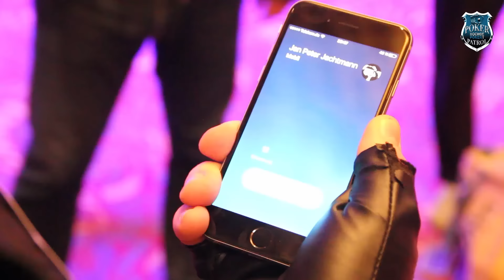Poker Patrol - WSOPE Berlin - Teil 41 - Die Abrechnung!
Poker Patrol - WSOPE Berlin